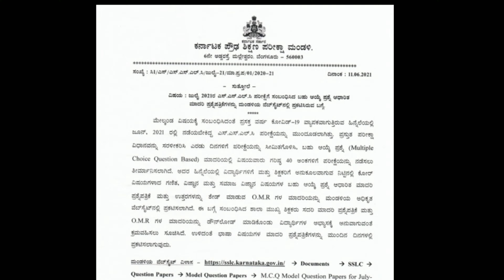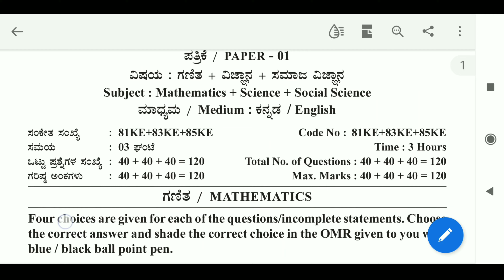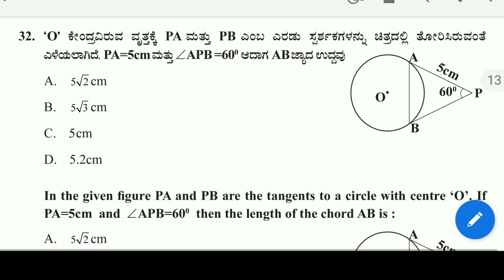SSLC MODEL QUESTION PAPER 2021/SSLC MCQ MODEL QUESTION PAPER/SSLC MODEL QUESTION PAPER .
SSLC MODEL QUESTION PAPER /SSLC MCQ MODEL QUESTION PAPER/SSLC MODEL QUESTION PAPER 2021/ಮಾದರಿಪ್ರಶ್ನೆ ಪತ್ರಿಕೆ.
ಈ ವಿಡಿಯೋದಲ್ಲಿ ನಾವು ಕರ್ನಾಟಕ ಪ್ರೌಢ ಶಿಕ್ಷಣ ಪರೀಕ್ಷಾ ಮಂಡಳಿ ಬೆಂಗಳೂರು ಇವರು ಬಿಡುಗಡೆ ಮಾಡಿದ ಮಾದರಿಪ್ರಶ್ನೆ ಪತ್ರಿಕೆ ಯ ಬಗ್ಗೆ ತಿಳಿದುಕೊಳ್ಳೋಣ
.🔥🔥ಕರ್ನಾಟಕ ಪ್ರೌಢಶಿಕ್ಷಣ ಪರೀಕ್ಷಾ ಮಂಡಳಿ ಬೆಂಗಳೂರು ಬರು ಎಸ್ ಎಲ್ ಸಿ ವಿದ್ಯಾರ್ಥಿಗಳಿಗೆ ಗಣಿತ ಮಾದರಿ ಪ್ರಶ್ನೆ ಪತ್ರಿಕೆಯನ್ನು ಬಿಡುಗಡೆ ಮಾಡಿದ್ದು ಬಹು ಆಯ್ಕೆ ಮಾದರಿ ಪ್ರಶ್ನೆ ಪತ್ರಿಕೆ ಉತ್ತರಗಳನ್ನು ಕೆಳಕಂಡ ವಿಡಿಯೋಗಳಲ್ಲಿ ವೀಕ್ಷಿಸಬಹುದು
ಭಾಗ-1 ಪ್ರಶ್ನೆ ಒಂದರಿಂದ ಹತ್ತರವರೆಗೆ ಸಮಸ್ಯೆಗಳಿಗೆ ಪರಿಹಾರವನ್ನು ಕಂಡುಕೊಳ್ಳಲು ವಿಡಿಯೋ ವೀಕ್ಷಿಸಿ➡️

💧ಧನ್ಯವಾದಗಳು🙏